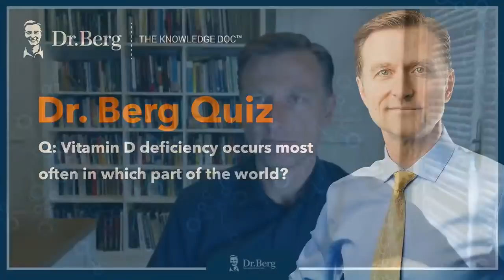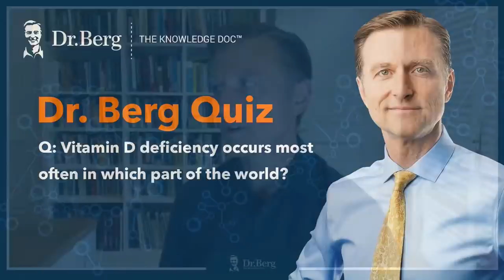The Dr. Berg Show LIVE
Fill this out to be a part of the LIVE show!

Talk to a Dr. Berg Keto Consultant today and get the help you need on your journey. Consultants are available Monday through Friday from 8 am to 10 pm ET. Saturday & Sunday from 9 am to 6 pm ET. USA Only.

Enjoy this live Q and A with Dr. Berg!

Timestamps
0:00 Introduction
1:37 Weight is stuck on keto and IF—what can I do?
5:53 Information about vitamin D
8:29 Quiz question: Why do heavy carb meals make you sleepy?
9:51 Sick sinus syndrome dietary tips
17:16 Quiz answer: Why do heavy carb meals make you sleepy?
18:50 Shoutout to our viewers around the world
19:45 What is the best form of magnesium for leg cramps?
21:10 Can I take K2 + D3 if I shouldn’t have K1?
22:04 Should I do keto and IF if I have lupus?
22:40 Can I consume the oil from canned cod?
24:43 Quiz question: T/F: All estrogen comes from testosterone
25:16 Migraine headaches
31:06 Quiz answer: T/F: All estrogen comes from testosterone
33:37 What can I do for kidney failure?
35:16 Quiz question: Why do you crave salty foods after eating sweets?
36:15 How to start keto and IF without a gallbladder
39:55 Quiz answer: Why do you crave salty foods after eating sweets?
43:08 Quiz question: Vitamin D deficiency occurs most often in what part of the world?
43:36 I lost my period on keto and IF—what should I do?
47:35 Quiz answer: Vitamin D deficiency occurs most often in what part of the world?
49:25 Quiz question: T/F: Vitamin D is easily absorbed
49:57 High estrogen on keto—can I take DIM?
55:52 What is the best supplement for hormone balance?
56:56 Upcoming videos

Thanks to everyone who tuned in! I hope to hear your question in the next live Q&A.